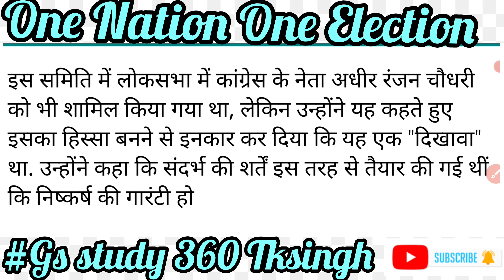One Nation One Election पर कमेटी की राष्ट्रपति को सौंपी रिपोर्ट में क्या है?